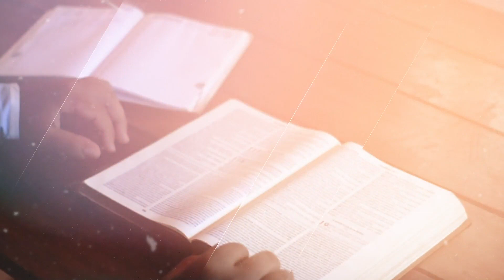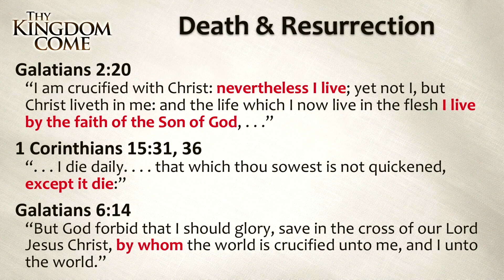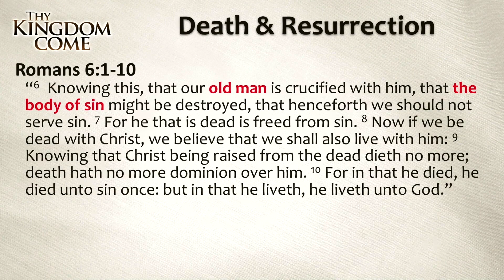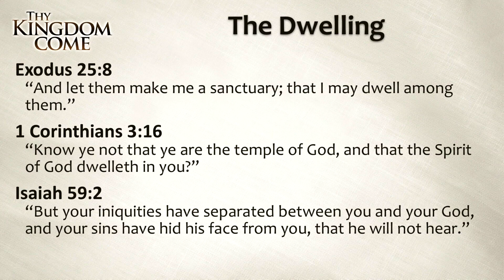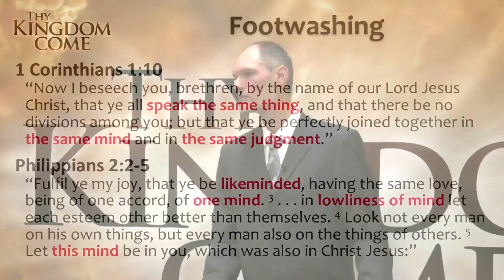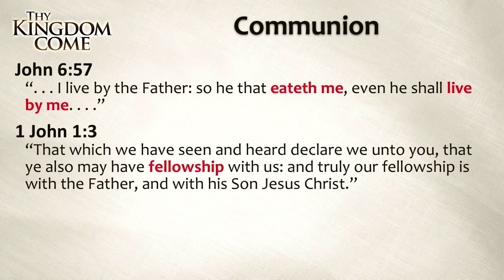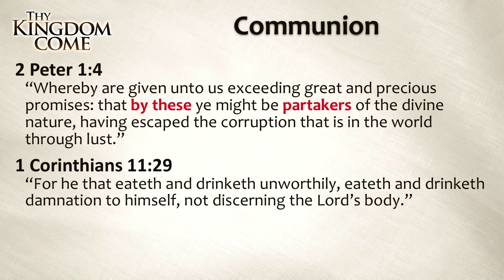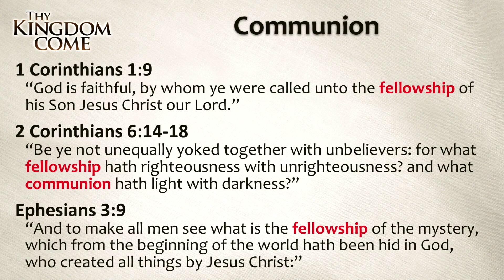Thy Kingdom Come - Thomas Akens - Crucified with Christ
This message explores the meaning and purpose of the ordinance of communion, one of the two monumental pillars of the Christian faith.

1585 Draper St.,
Kingsburg, CA
93631